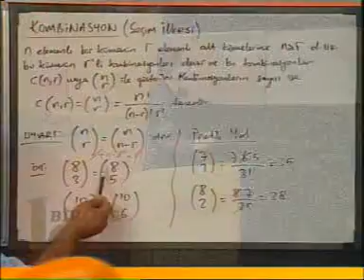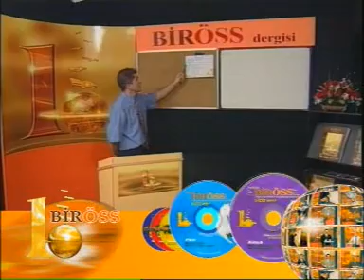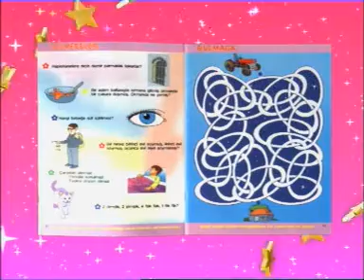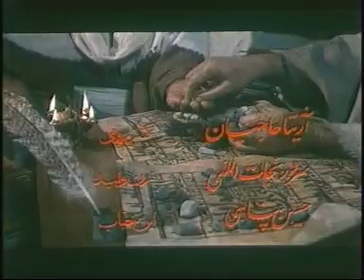imam ali 9. bölüm full flim izle hz ali film hz ali halife